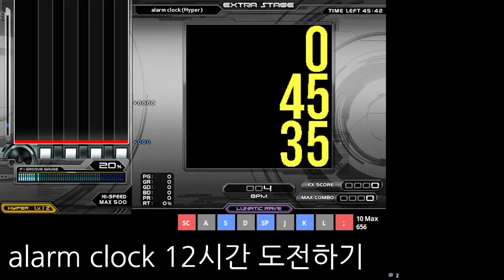[BMS Play] nothing (that) created me - alarm clock (hyper) FULL COMBO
Option : none

올해 가장 인상 깊었던 BMS입니다. 여러분도 한번 플레이 해보세요.